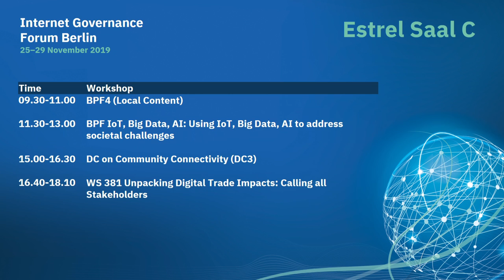IGF 2019 - Day 3 - Estrell Saal C - BPF4 (Local Content)